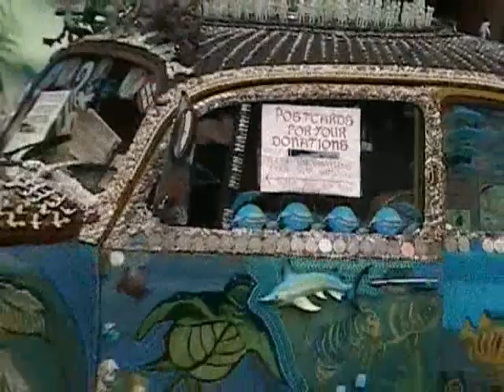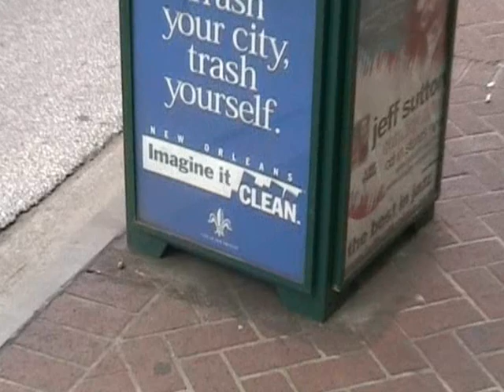ECOT & New Orleans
My experience at New Orleans and Biloxi before Hurricane Katrina hit.

JeffersonKim.com